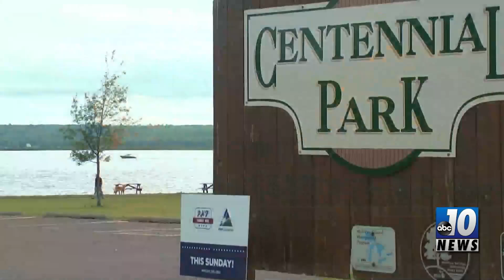Community picnic in Ahmeek this weekend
There has been plenty of fun activity in the Copper Country this summer and this weekend appears to be no different. On Sunday Copper Shores Community Health Foundation invites the area to its annual community picnic.